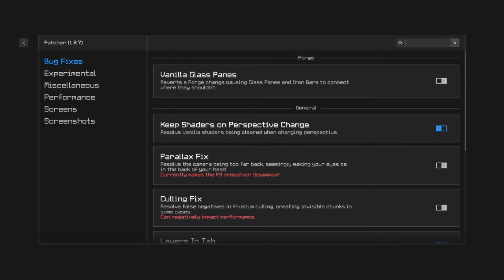HUNTING NECRON HANDLES IN M7 | Hypixel Skyblock Live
M7 gamering
I'm playing the healer class!

My setup:
Mouse: Glorious Model O
Keyboard: Ducky One Two Mini
Microphone: Elgato Wave Link
PC:
Gpu: Geforce RTX 3070
Cpu: idk tbh